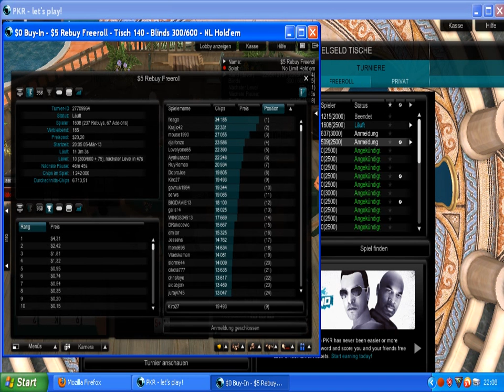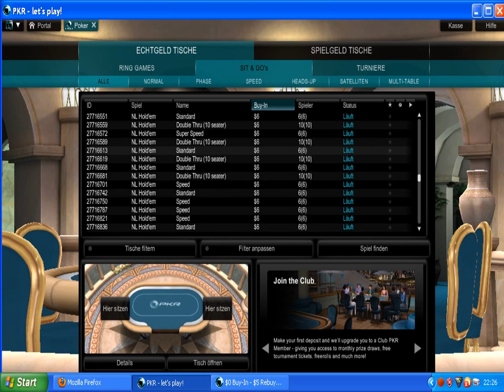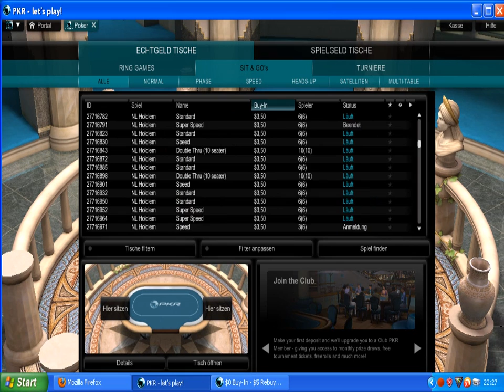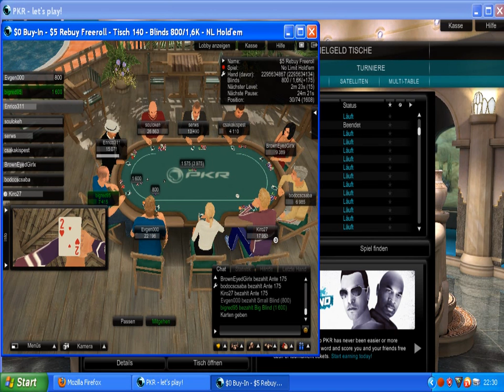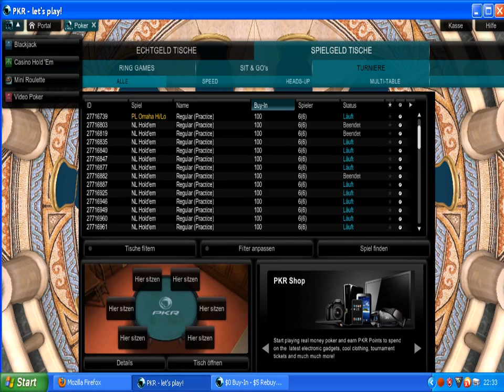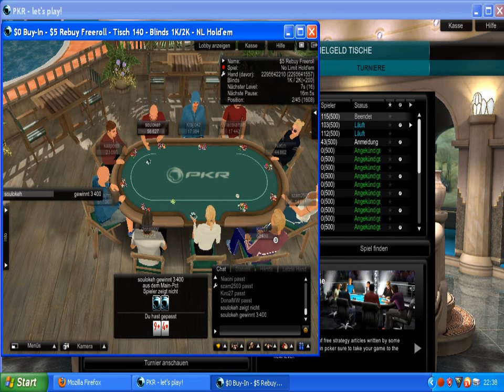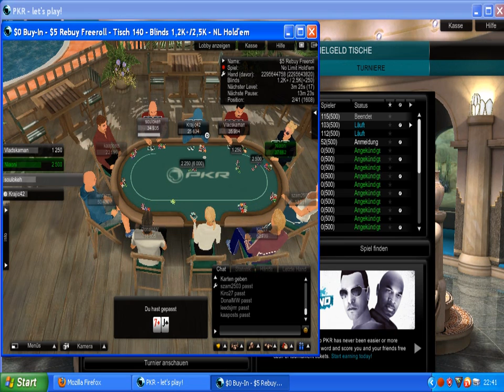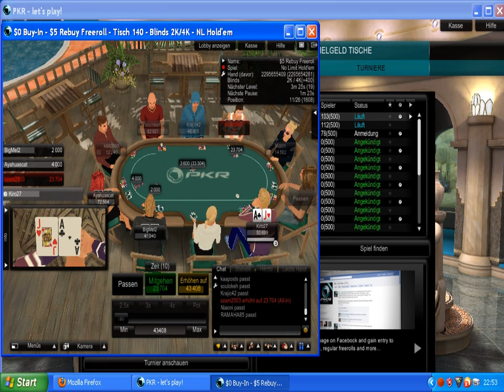Let´s Play PKR 5$ Rebuy Free TEIL1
Der erste Teil der großen Reise :D